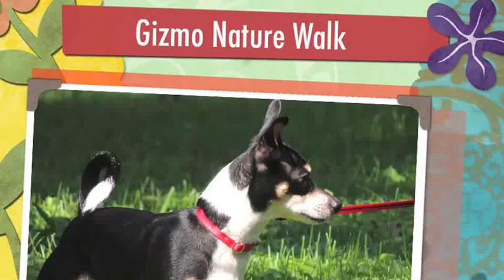Alden's Kennels Pet Boarding Williams Bay Wi.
Bring your pets to Alden's Kennels serving Williams Bay Wi. for the vacation they deserve!